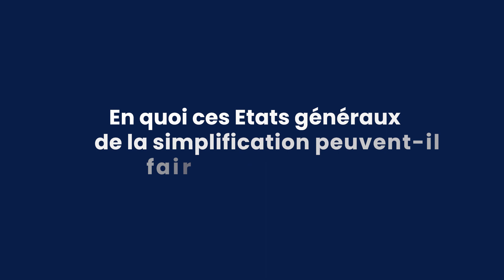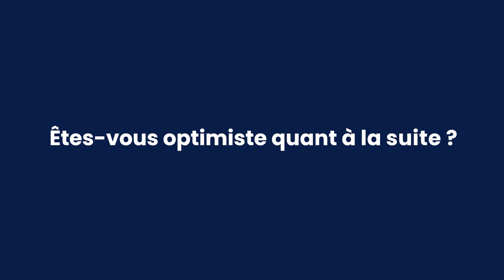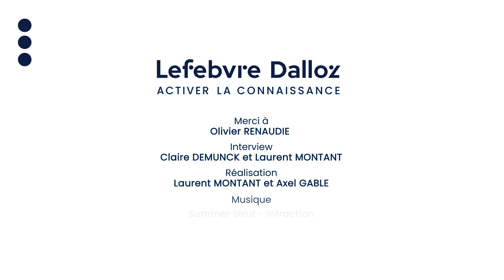En finir avec l'inflation normative : le point de vue d'un universitaire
Le 16 mars dernier, lors de la clôture des Etats généraux de la simplification, le Sénat et le Gouvernement ont signé une charte d'engagements communs pour simplifier les normes applicables aux collectivités territoriales. Interview vidéo de d'Olivier Renaudie, professeur de droit public à l'Université Paris 1 Panthéon-Sorbonne.

Merci à Olivier Renaudie
Interview : Claire Demunck et Laurent Montant
Réalisation : Laurent Montant et Axel Gable

©Lefebvre Dalloz - Studio Média. Mars 2023